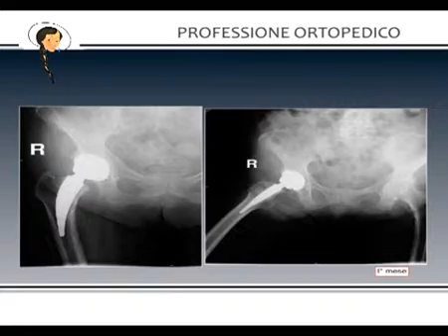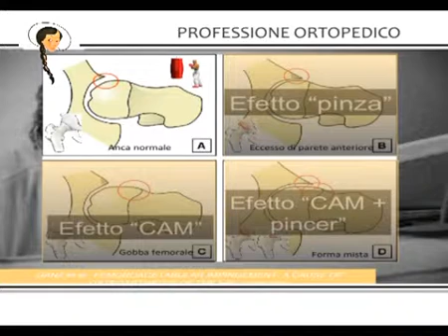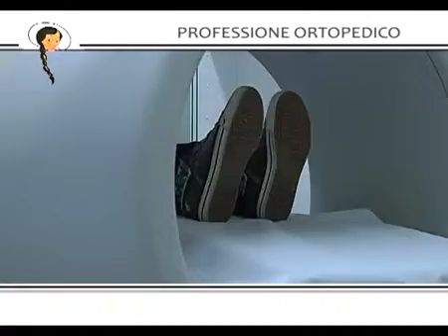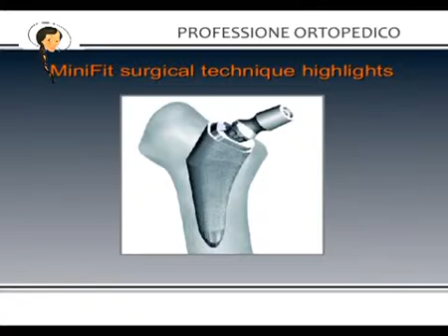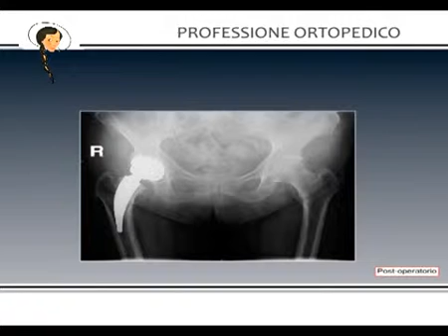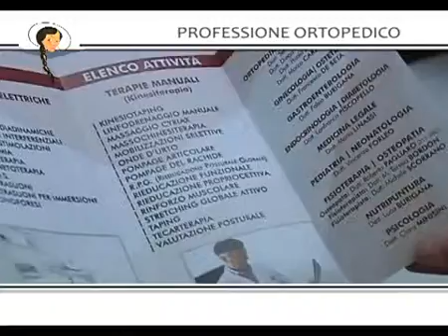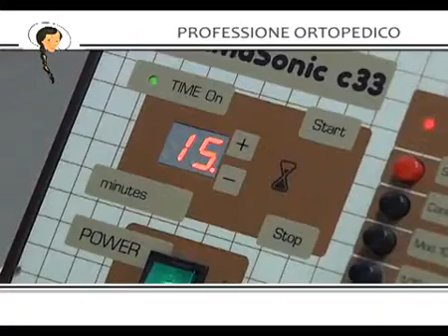12/01/2016 - PROFESSIONE ORTOPEDICO N.2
12 MINUTI CON CRISTINA (martedì 12 gennaio 2016) - rubrica settimanale di taglio informativo e culturale di approfondimento di temi e servizi legati alla contemporaneita'